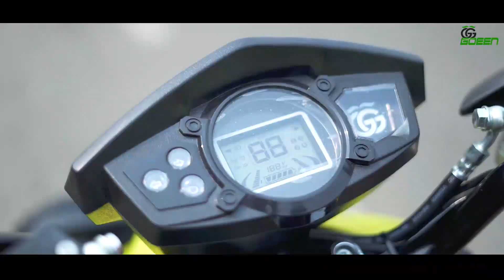premium electric two wheeler CHALO 1000